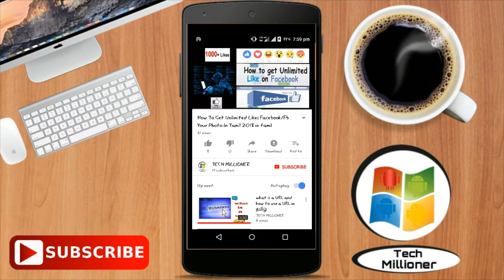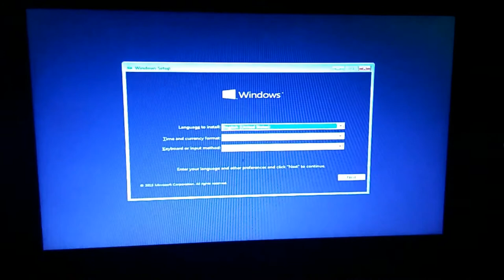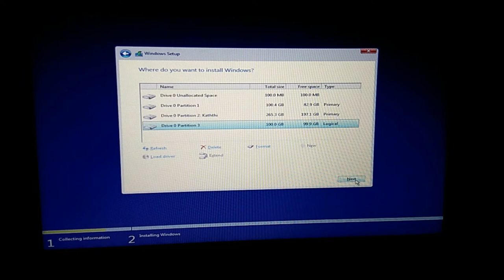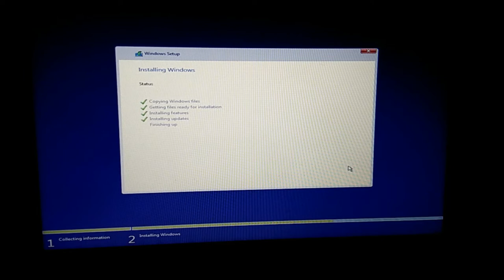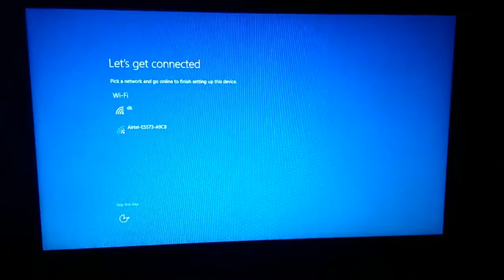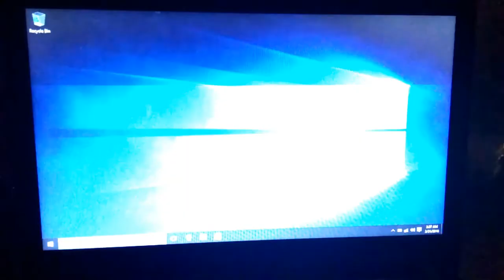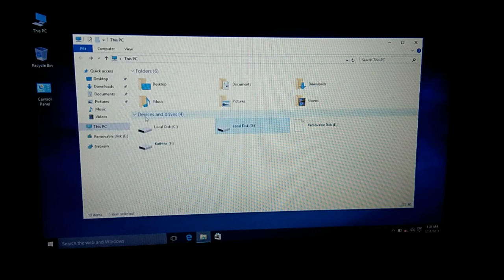How to Install Windows 10 in tamil | tech millioner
How to change os in pc , laptops in tamil,
How to Install OS Windows 10/8.1/8/7/XP Tamil Tutorials World_HD,
How to Download Windows xp/7/8/8.1/10 Free ISO Tamil Tutorials_HD,
USB OS installation in Tamil,
How to install Windows OS by Pendrive in Tamil,
HOW TO BOOT PENDRIVE FOR OPERATING SYSTEM windows 8.1,
Windows 7 Installation Tamil,
Installing Windows 7 in Tamil,
Install windows 7,8,10 OS in Tamil,
How To Change OS In Government 2017 FREE LAPTOP LENOVO E41-15 In - தமிழ்,
How to Download os and software in tamil,
How To Change Bootable Pendrive & USB Os Installation ____________________________________________________
 All Laptops boot menu keys..
 lenovo laptop=f12.
 Acer=f12,f9 அல்லது Esc.
 Asus=f8 அல்லது Esc.
 Dell=f12 .
 HP=f9 அல்லது Esc.
 Intel=f10 .
 NEC=f5.
 Packard Bell=f8 .
 Samsung=f12,f2அல்லது Esc.
 Sony=f11,f10 அல்லது Esc.
 Toshiba=f12.